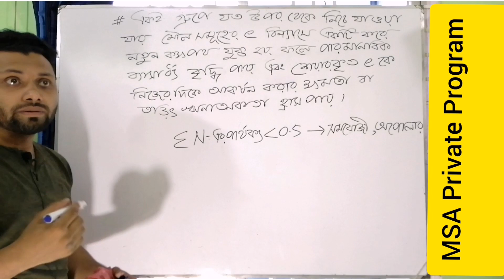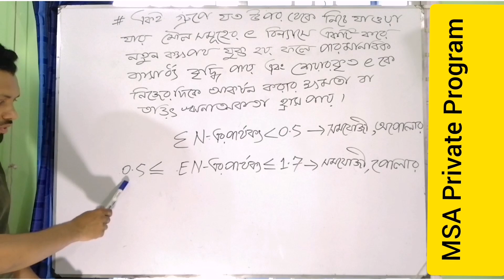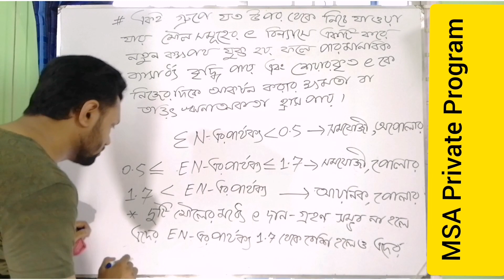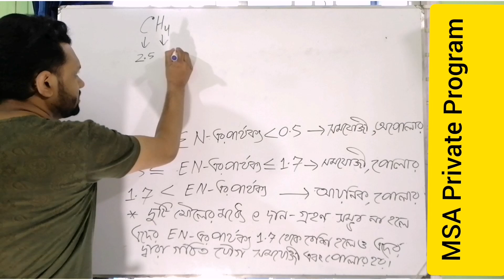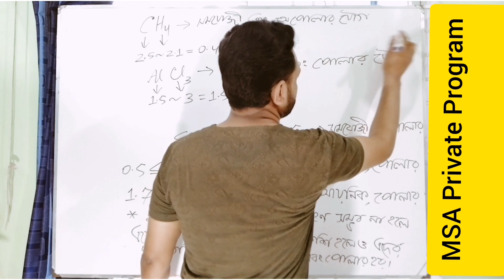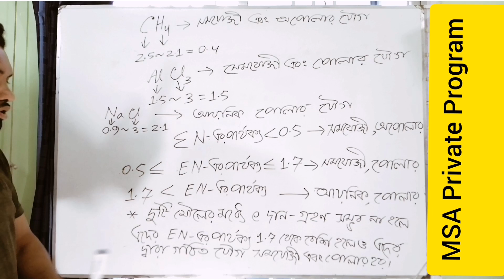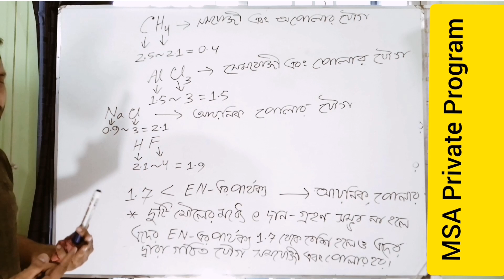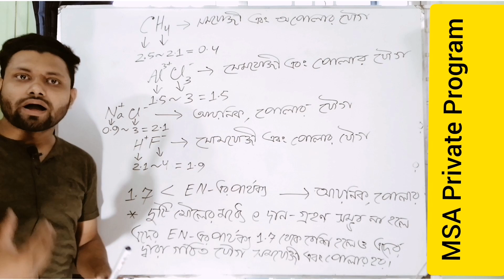অ্যালুমিনিয়াম ধাতু ও ক্লোরিন অধাতু হওয়া সত্ত্বেও অ্যালুমিনিয়াম ক্লোরাইড সমযোজী পোলার যৌগ কেন?